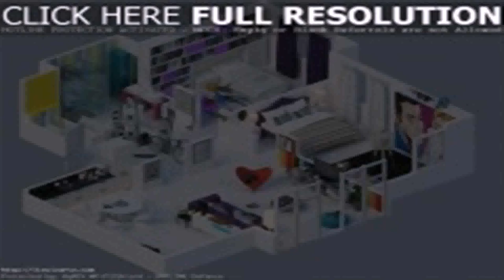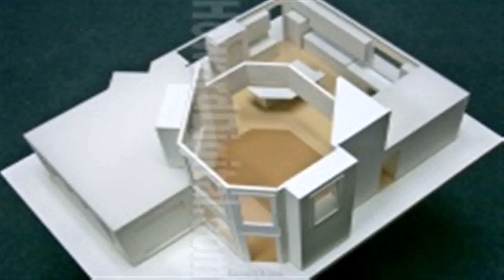House Interior Design 3d (see description)